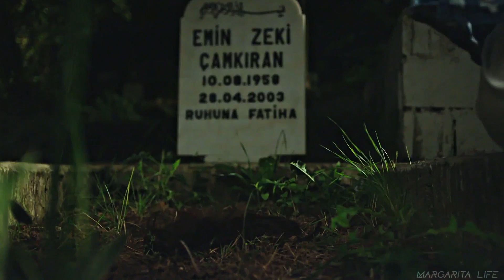FHVK | LOSE IT ALL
Added English and Russian subtitles!

▶ Fazilet Hanim Ve Kizlari
▶ Coloring: mine